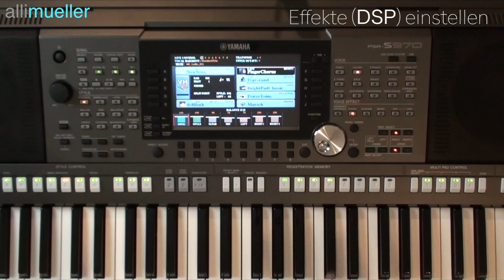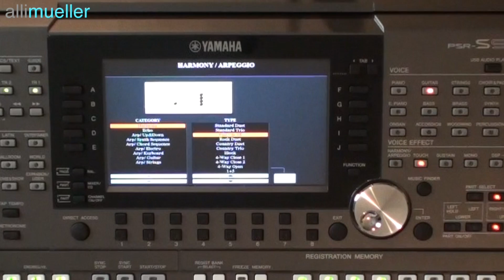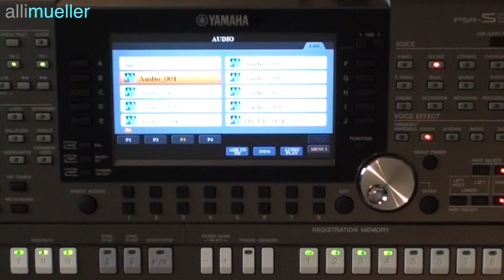YAMAHA PSR - S970 Workshop 18 - DIRECT ACCESS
Ihr wollt eine bestimmte Funktion aufrufen, aber wo finde ich die Seite? In welchem Menü? Hier hilft die DIRECT ACCESS-Taste (Direkt-Zugriff).